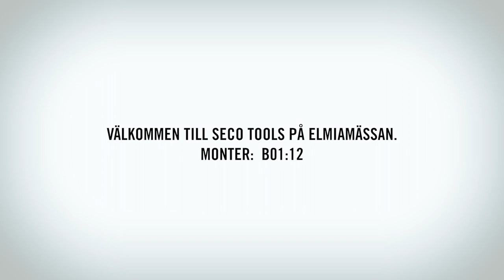Visit Seco Tools at the ELMIA 2018 trade fair in Sweden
Headquartered in Fagersta, Sweden and present in more than 75 countries, Seco Tools is a leading global provider of metal cutting solutions for milling, stationary tools, holemaking and tooling systems.
Now Seco Tools is taking a new step, extending it´s offer to cover more business services.

Meet Seco Tools & Frida Hansdotter at the ELMIA fair 15-18th of May 2018, Booth B01:12 and get to know our new business services.